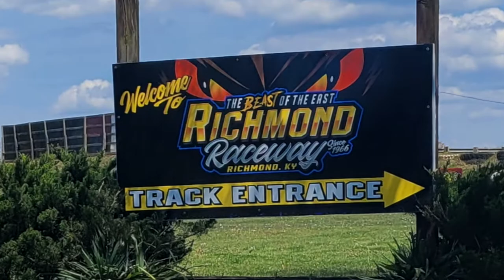Dirt Track Racing Show in Richmond, Kentucky at Richmond Raceway! May 26, 2021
Watch our Richmond Raceway Kentucky Race Week in conjunction with Jack Burford Chevrolet! Bill Lupinos talks about the upcoming SOME GAVE ALL May 29. We talk ticket info, classes, opening times, accommodations, upcoming races and much, much more. racing UnleashYourInnerBeast myrichmond shoplocal dirttrackracing midgetracing Let's go racing!